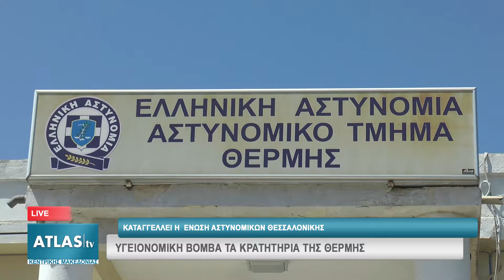ΥΓΕΙΟΝΟΜΙΚΗ ΒΟΜΒΑ ΤΑ ΚΡΑΤΗΤΗΡΙΑ ΤΗΣ ΘΕΡΜΗΣ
Η Ένωση Αστυνομικών Υπαλλήλων Θεσσαλονίκης επισκέφθηκε το Τμήμα Διαχείρισης Μετανάστευσης Θέρμης και κρούει τον κώδωνα του κινδύνου για την κατάσταση που επικρατεί στους χώρους εργασίας και κατά την εκτέλεση της υπηρεσίας τους. Μάλιστα κάνει λόγο και για υγειονομική βόμβα, καθώς μέσα στα ασφυκτικά γεμάτα κρατητήρια ιδίως τους καλοκαιρινούς μήνες με τις υψηλές θερμοκρασίες του περιβάλλοντος ευνοείται η μετάδοση διαφόρων νόσων.